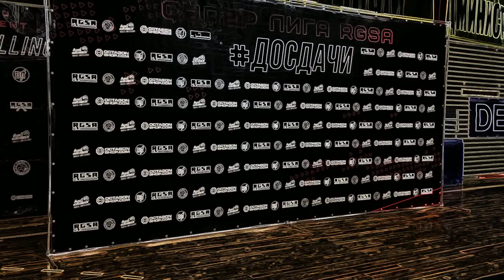ТОП-5 лучших сабмишенов ДОСДАЧИ 11